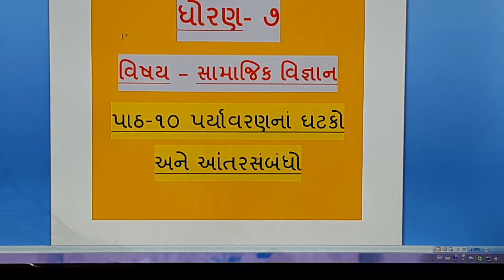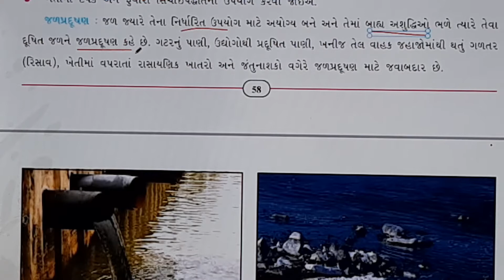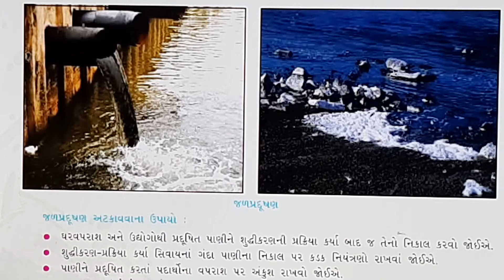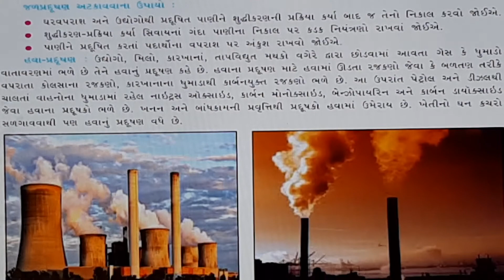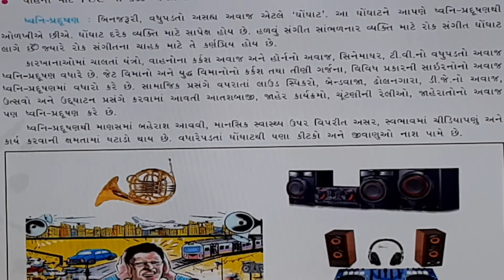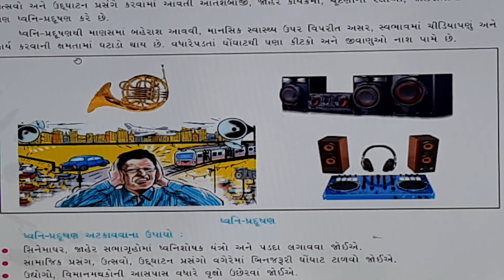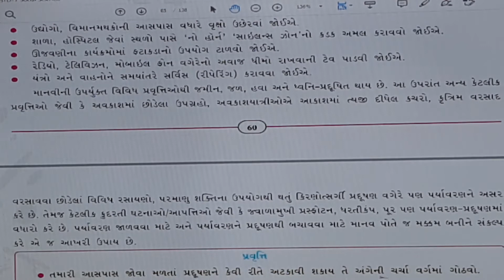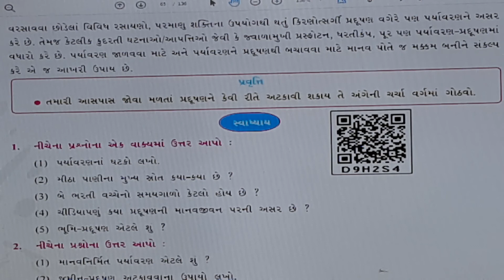ધોરણ -7વિષય- સામાજિક વિજ્ઞાન પાઠ- 10 part-3 Date- 15/9/2020